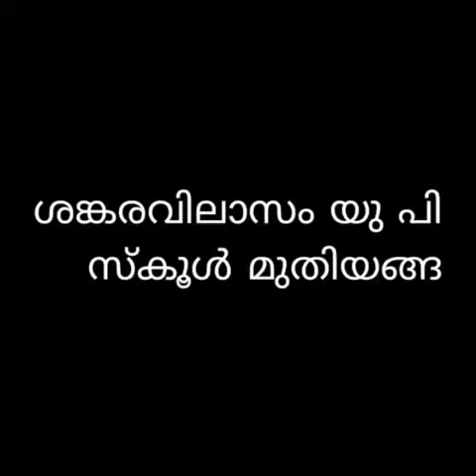അനിൽ പനച്ചൂരാന് പ്രണാമം..